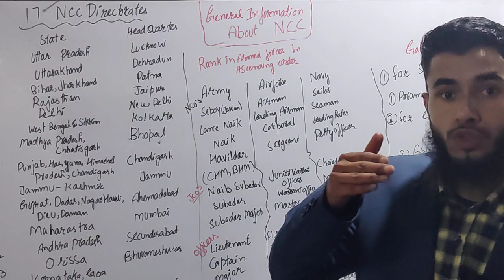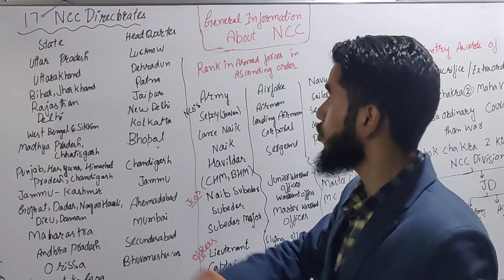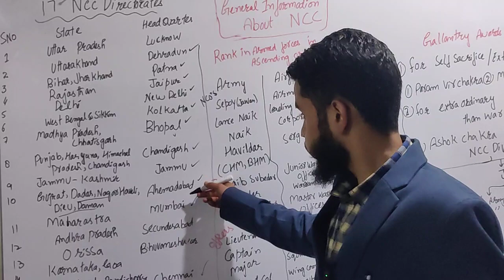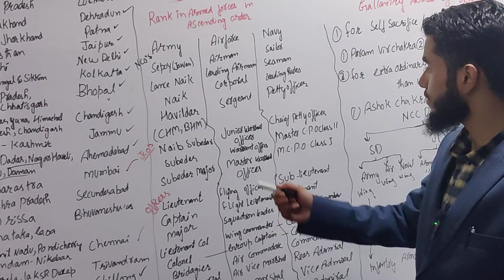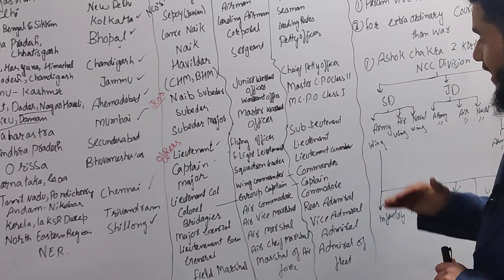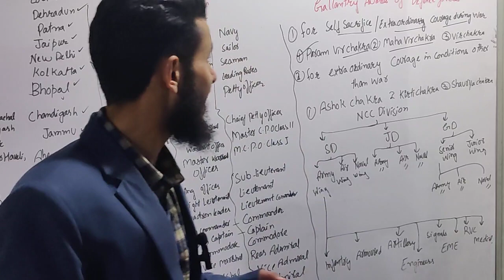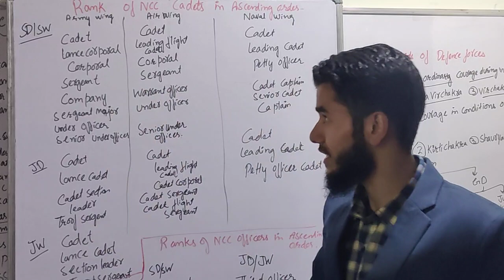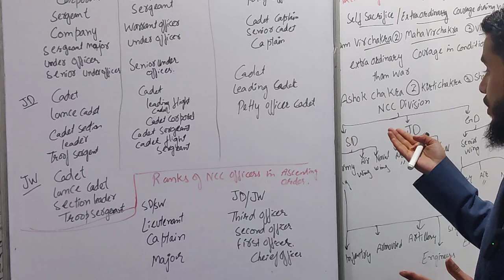NCC: General information about NCC and its Organization lec 02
In this General information about NCC and its organization lec 02||For NCC B and C Certificate exams||

17 NCC Directorates and their headquarters (India) ||NCC Division (Senior Division, Junior Division and Girls Division|| Comperative Equivalent Rank in Armed Forces in Ascending Order||Comperative equivalent Rank of NCC Cadets in ascending order|| Ranks of NCC Officers in ascending order||☺

If you have any doubt related to same you can ask in the comment section😊